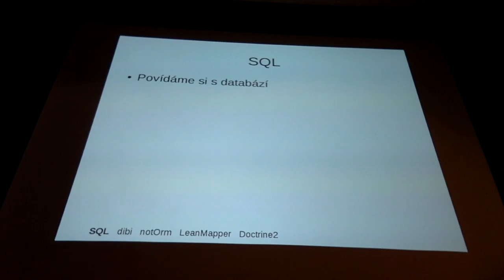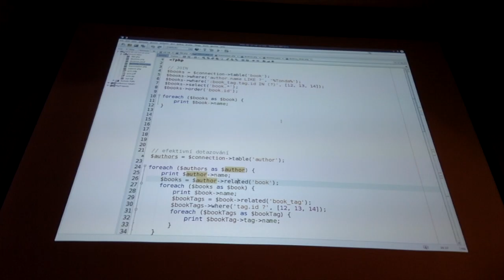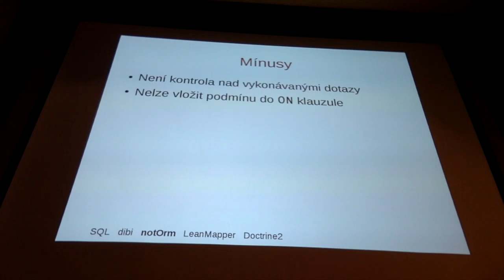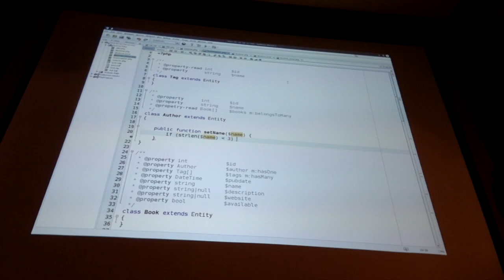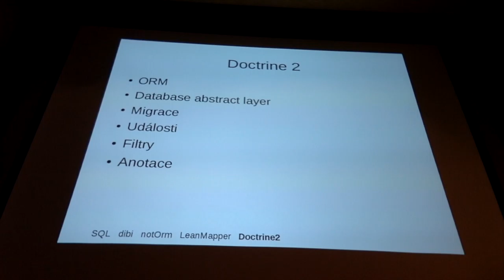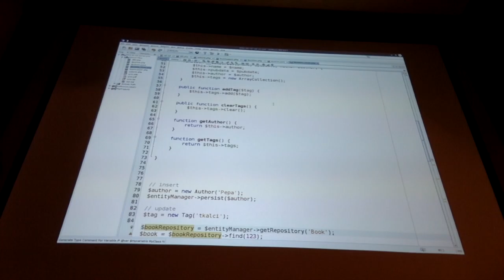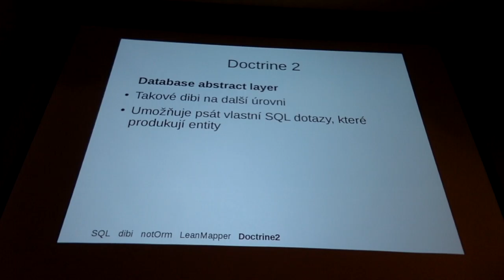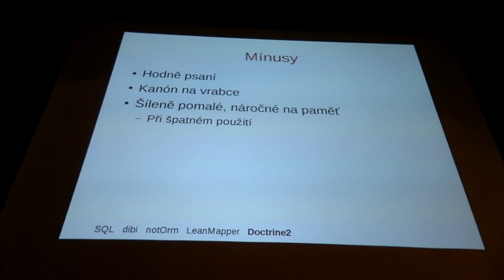PHP ORM (Tkalci na webu / Óhmmm-RM)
Přednáška Svaťi Šimary z akce Tkalci na webu #34 — Óhmmm-RM